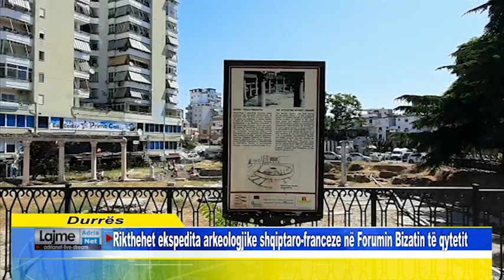Rikthehet ekspedita arkeologjike shqiptaro-franceze në Forumin Bizatin të qytetit